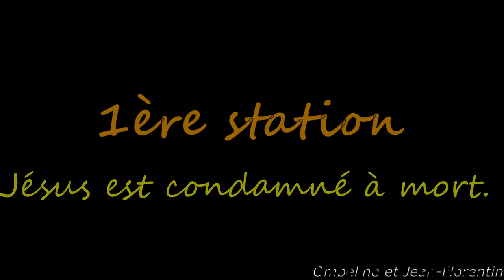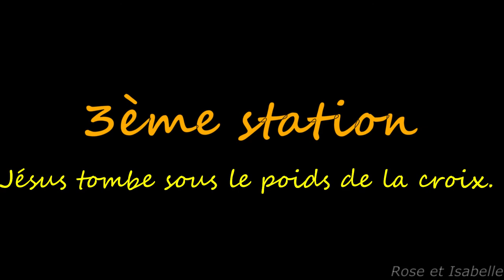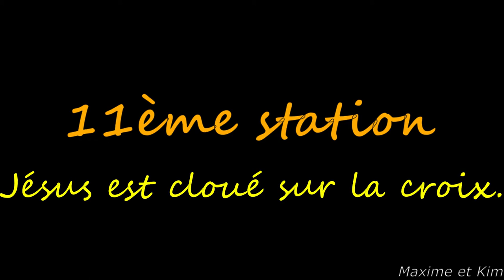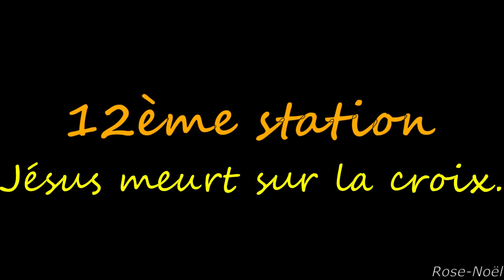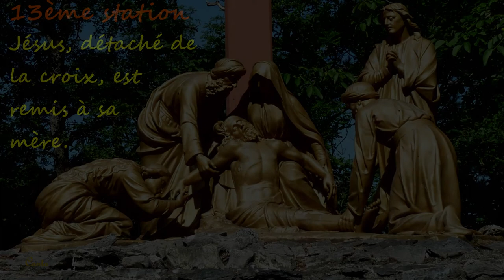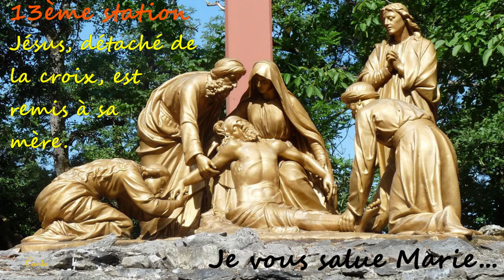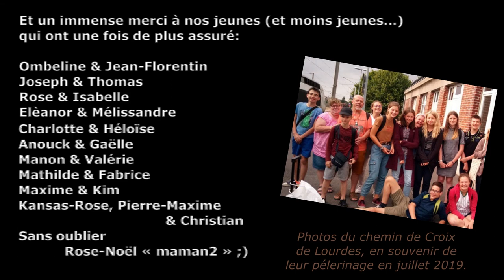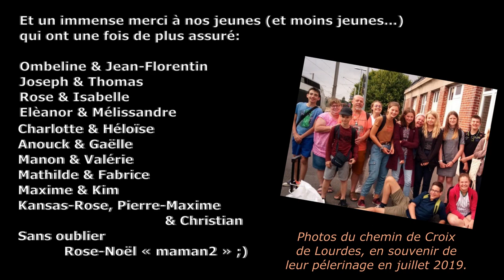Chemin de Croix 2020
Par les ados des paroisses Saint Jean Eudes et Notre-Dame de l'Ourcq.
(Fère-en-Tardenois et Oulchy-la-Ville - 02)

Musiques:
- Le "Notre Père" en Araméen

- Victoire, tu régneras!